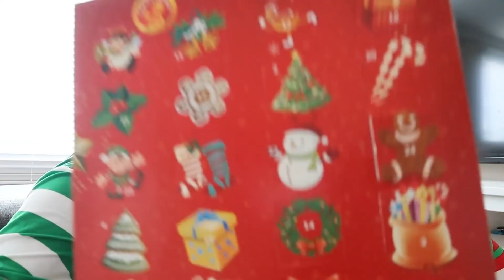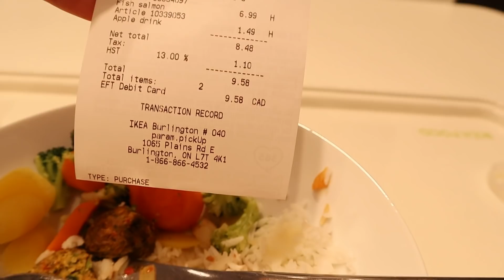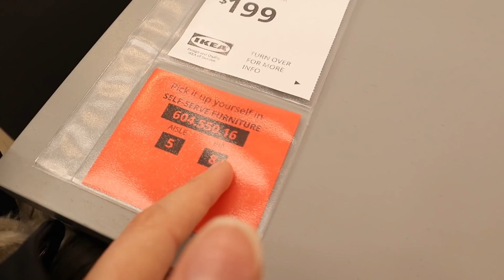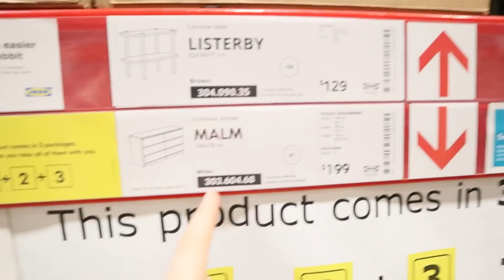Preparando tudo para receber meus pais, nevou ❄️& passei muito mal 😭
Preparando tudo para receber meus pais, nevou ❄️& passei muito mal 😭- Vlogmas #13

Oii pessoal, no vídeo de hoje estou preparando tudo para receber meus pais, fui fazer compras na Ikea Canadá, comprei travesseiros, mais um kit de pratos, um tapetinho para o banheiro, quadros novos para o quarto da Sophie e também compramos um armário para o banheiro.
Neste dia também estava nevando no Canadá, em Hamilton, onde moramos.
Depois disso fui para a casa e acabei passando muito mal da gripe, para ajudar, tive uma crise de enxaqueca terrível, a mais forte que já tive na vida, eu fiquei bem, bem ruim, no outro dia também, passei o dia de cama e até mostrei pra vocês nos stories do instagram, já me segue lá? É @djennyferkock
Espero que gostem, beijão

Sobre mim:

Meu nome é Djennyfer de Oliveira Kock, sou de Joinville - SC e estou morando em Hamilton, província de Ontario no Canadá, chegamos aqui dia 01 de agosto de 2019.
Minha altura: 1,62
Minha idade: 26 anos
Meu editor: Wondershare Filmora
Câmera: Canon EOS M50